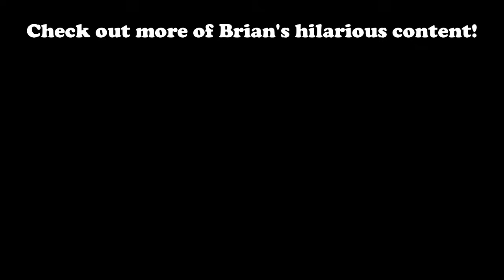Terroriser Being A Terrorizer Compilation...Part 2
Plenty of people over time have requested a second part. and I'm here to deliver!

0:00 Humiliating Friends Again in Black Ops 2 Gun Game!
0:07 Intro (Shave My Balls ft. Cosmic by Collected Vibes)
0:15 WE WENT TO THE END CITY AND LEARNED HOW TO FLY!
0:47 Who is the Real Mario Kart Drift King?!?
1:29 GassyMexican Under Pressure and Terroriser Dinosaur Rage Mode
2:08 The Roast of Wildcat Race
2:45 I Gave Moo the Best Birthday Present!
4:01 WILDCAT Regrets Giving Me the Most Powerful Potato!
5:47 Friends are Screwed When I’m In my Terroriser Spot!
6:57 Nogla Soundboard Returns, Uno
7:18 Black Ops 2 Humiliation Montage
9:16 Time for Silent Brian to Get Sweaty and Win the Crown!
10:38 Showing Irish Lads How to Play Golf!
11:23 Trickshots with Vanoss and Daithi De Poop
11:52 COD Black Ops 2 Gun Game Humiliation Rage Frenzy
13:24 PROOF that WILDCAT made us lose ALL OUR STUFF in Minecraft!
13:47 Terroriser Spots…..Now Terroriser Props?
14:53 Terminator’s Chopper, Trolleriser, Flying Deloreans!
16:21 Irish YouTubers Made Hectic New Minecraft Server
16:51 Skyblocks But We Cheated the Whole Time…
17:59 Here to Claim My Rightful Place in Mario Kart
19:10 New Minecraft Server But With A Crazy New Mod!
19:35 Locked In A Golf It Prison Escape Room!
19:53 Secret Underground Village in our Server!
20:24 Always Winning At Arrow Roulette
20:50 Hunting Down the Leader Challenge
21:16 Hacking Through the Emergency Button To Slay Moo???
21:44 Outro (Shave My Balls ft. Cosmic by Collected Vibes)